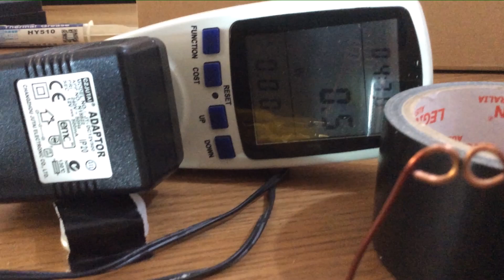HAVE YOU GOT THE SAME SPARK AS TESLA?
This is an attempt to demonstrate the importance of an adjustable spark gap. I believe not all spark gaps are equal and the wireless self powering system that Don Smith mentioned frequently is due to the radio frequency of the spark. Don mentions that the power supply line was a particular length to allow it to act as an antenna to receive the wireless power. The frequency of the power supply line is determined by the length of the wire, which as Don stated his power supply cables were long for this specific reason. The DC to AC inverter allows the initial impulse of power to trigger the spark, after that the oscillations continue on potential voltage of the inverter... I think. :)